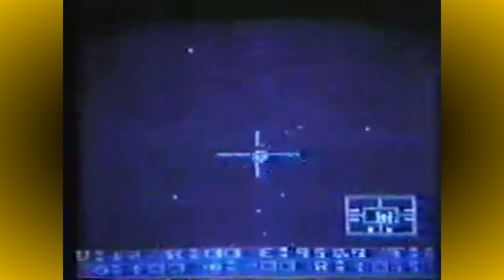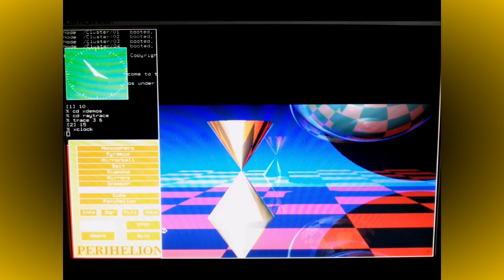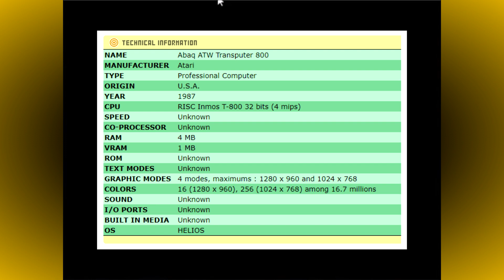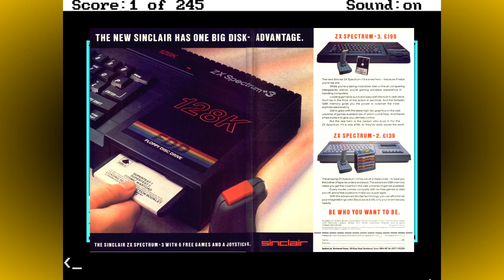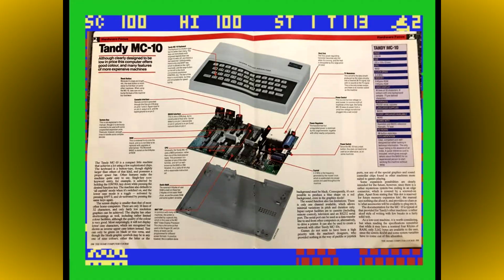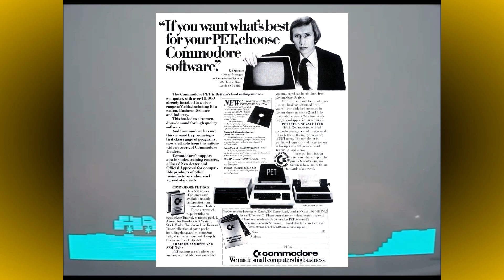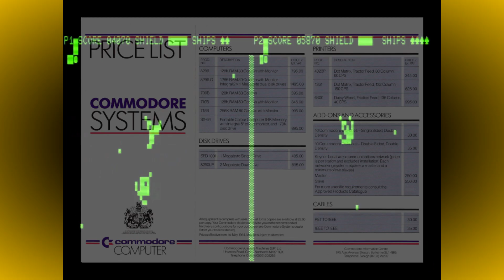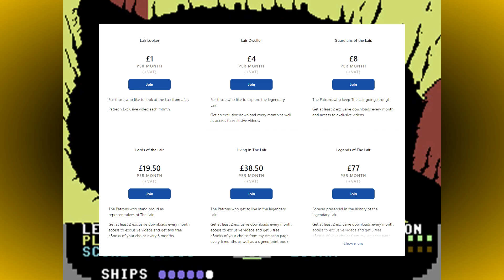5 Obscure Computers From Famous PC Companies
This video tells the story of 5 obscure and ultimately failed computers from companies that were famous for their home micros.